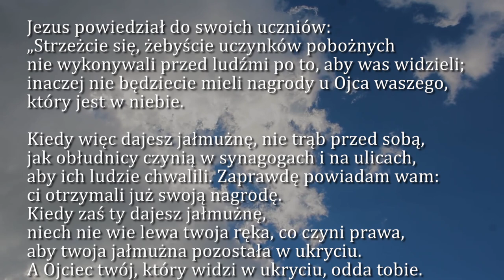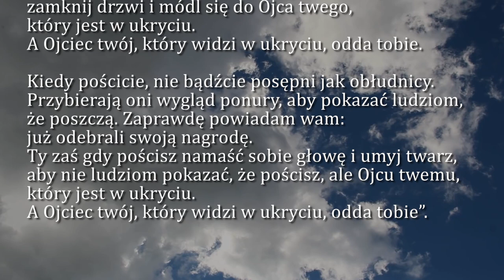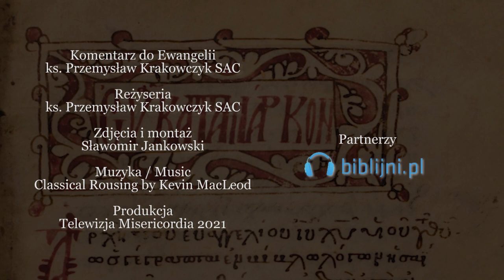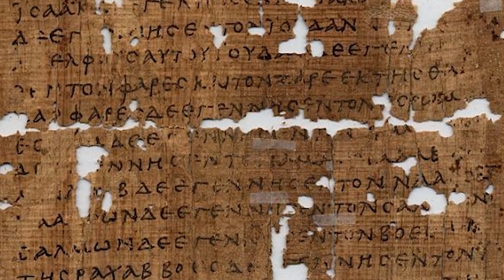Dobra Nowina na dziś | 16 czerwca - Środa, XI tyg. zwykłego